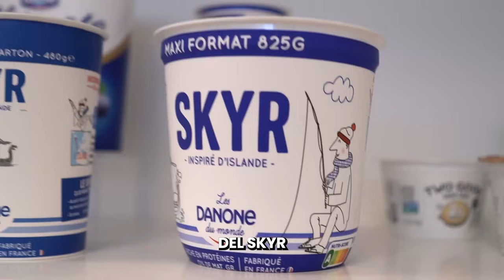¿EL YOGUR CADUCA Realmente? ¿Es PELIGROSO para la SALUD comerlo después de su VENCIMIENTO?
Seguro que eres de esas personas que rescatan yogures longevos de la nevera para llevárselos a la boca. ¿Pero es buena idea? ¿Alguna vez te has preguntado si un yogur caduca? El responsable técnico del Centro Tecnológico Internacional del Yogur (SITEX) de Danone, Pelayo Iglesias, da respuesta a todas nuestras dudas.